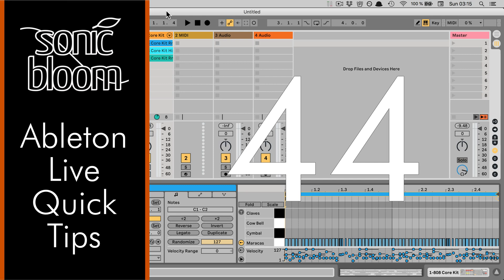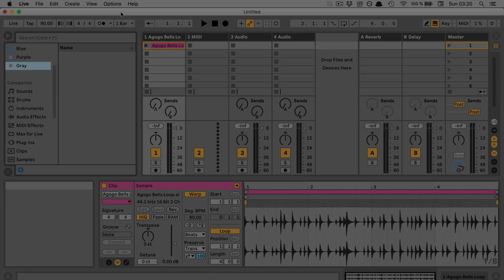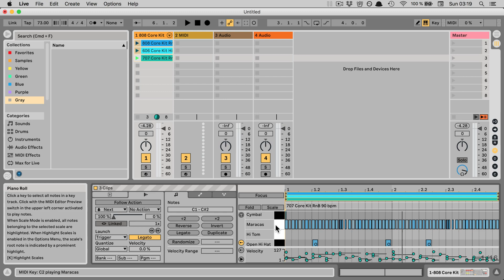Ableton Live Quick Tips: Seamless Transitions Between Session View Clips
In this video I show you how you can achieve seamless transitions in Ableton Live when triggering clips in the Session View. Very practical, for example, to create more interesting beats while jamming. Since the Clip View has changed in Live 11, I also show how it works in Live 10 and below. The tutorial series 'Ableton Live Quick Tips' shows you little, but useful tips when working with Live.

The skin you see in this video and lots more can be found here for free at: